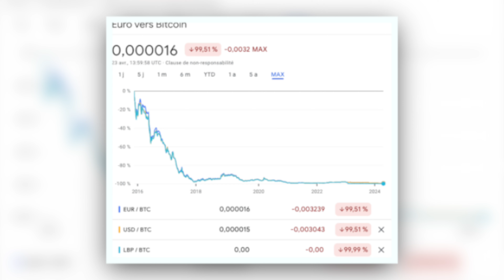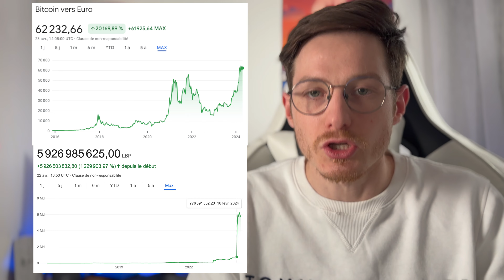💶 Je t'explique en 4 min pourquoi J'ACHÈTE du BITCOIN, une vraie monnaie !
💰Je n'épargne plus de l'euro sur un livret A, mais du Bitcoin et je te l'explique pourquoi en 4 min !

👉 Achetez des bitcoins et économisez 20 % de frais à vie sur Binance